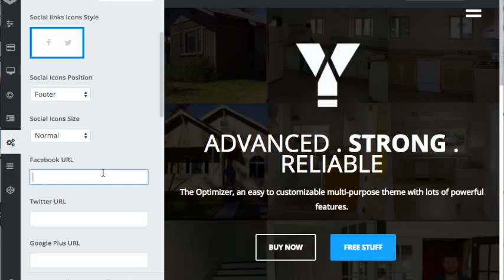If Your Site Is Anti-Social, You Might Need a New Website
If your website does not include current Facebook, Twitter, Google+, and LinkedIn (and Instagram and YouTube) links, you might need a new website.